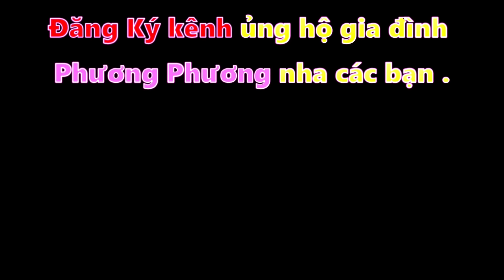cùng chơi thử thách tạo dáng theo búp bê. Mở hộp búp bê doremon và Hello kitty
Chào mừng các bạn đến với video vui vẻ và thú vị của Phương Phương channel . Trong video này, chúng ta sẽ cùng khám phá hai hộp đồ chơi đáng yêu với những con búp bê có khớp linh hoạt dễ thương cùng những phụ kiện hấp dẫn.
 búp bê khớp này có thể giúp bạn sáng tạo những tư thế đáng yêu và độc đáo cho chúng.
sau đó mẹ Dương và 2 bạn đã sáng tạo ra cách chơi cùng búp bê khớp thú vị, đó chính là tạo dáng theo búp bê . hihi . Cùng xem sự khéo léo của 2 bạn Ruby VaNi nhé.
Hãy like và share video để chia sẻ niềm vui với những người khác và đừng quên đăng ký kênh của mình để không bỏ lỡ những video thú vị tiếp theo!
Các bạn ủng hộ Phương Phương tại đây nha